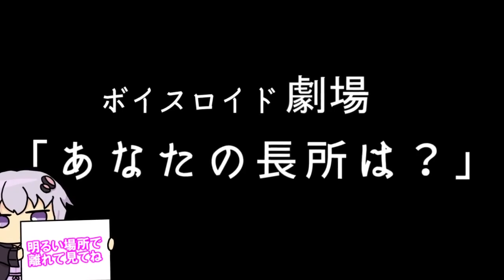【ゆかり先生劇場】ショートコント『あなたの長所は？』（VOICEROID劇場）